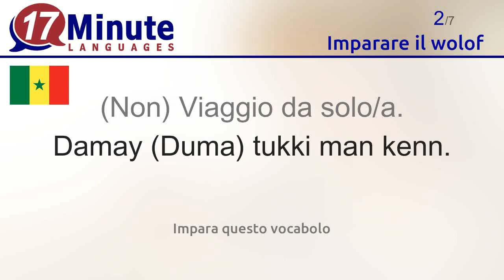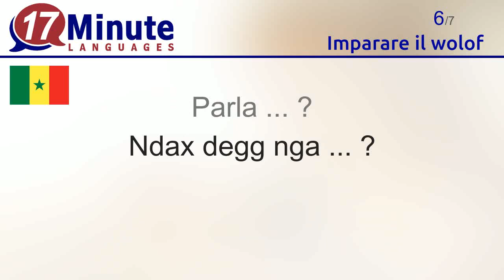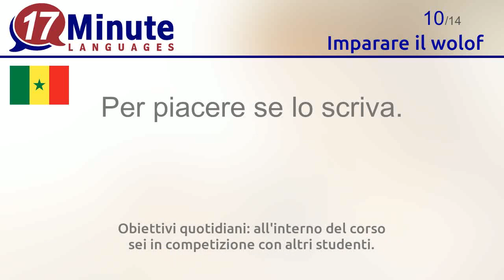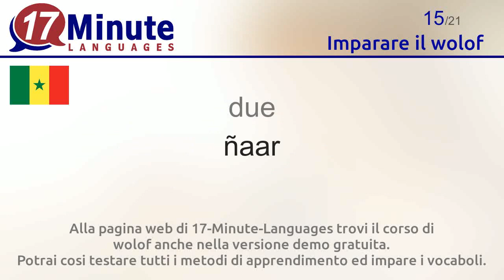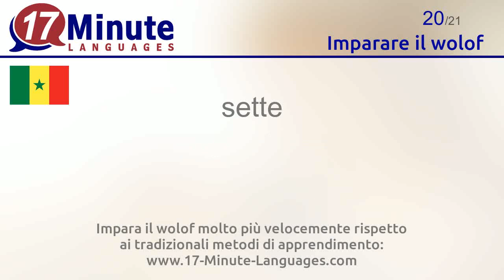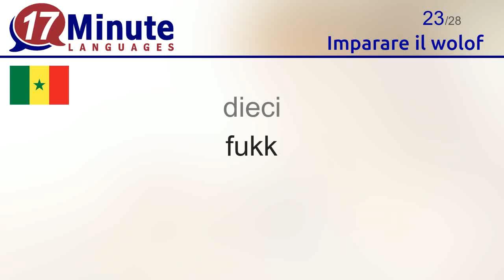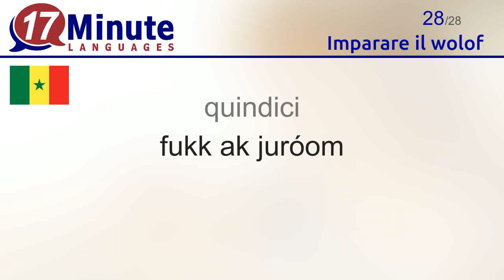Imparare il wolof (Parte 2)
In questo video apprenderai i vocaboli più importanti in wolof

Alla pagina web di 17-Minute-Languages trovi il corso di wolof anche nella versione demo gratuita. Potrai cosi testare tutti i metodi di apprendimento ed impare i vocaboli.
17-Minute-Languages: Software per l'apprendimento per Windows, Mac, Linux, Android, iOS.
Impara il wolof molto più velocemente rispetto ai tradizionali metodi di apprendimento

Con questo video apprenderai i seguenti vocaboli in wolof:
Sono sposato/a. / Non sono sposato/a. = Seynaa. / Seyuma.
(Non) Viaggio da solo/a. = Damay (Duma) tukki man kenn.
Viaggio con ... = Damay tukki ak ...
Non parlo wolof. = Degguma Wolof.
Non lo capisco. = Nandu mako.
Parla ... ? = Ndax degg nga ... ?
Qualcuno qui parla ...? = Ndax amna kou degg fii ... ?
inglese = Anglais
francese = Nasaraan
Per piacere se lo scriva. = Bindal.
Per piacere lo ripeta. = Jaraat ci.
Un momento, per piacere. = Xaaral.
zero = tus
uno = benn
due = ñaar
tre = ñett
quattro = ñeent
cinque = juróom
sei = juróom benn
sette = juróom ñaar
otto = juróom ñett
nove = juróom ñeent
dieci = fukk
undici = fukk ak benn
dodici = fukk ak ñaar
tredici = fukk ak ñett
quattordici = fukk ak ñeent
quindici = fukk ak juróom